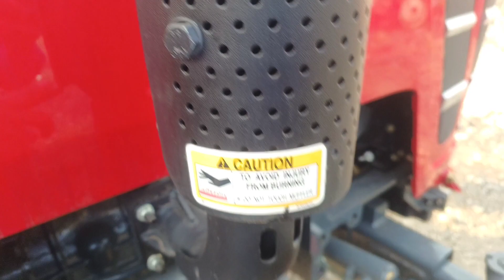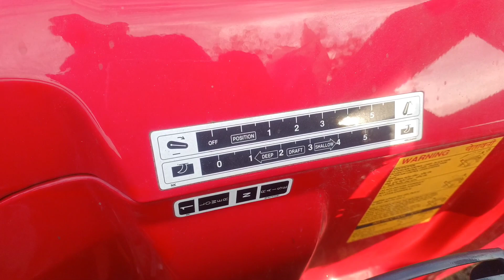new features yuvo tech plus 585 👍👍🚜🚜🚜 tractorindia Instagram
Welcome to my you tube channel tractor india👍👍

TRACTOR INDIA
नमस्कार किसान भाइयों स्वागत है आपका अपने यूट्यूब चैनल ट्रेक्टर इंडिया में tractor india

ट्रेक्टर इंडिया में आपको ट्रेक्टर से संबंधित समस्त जानकारी बताई जाती हमारा मकसद किसी भी कंपनी को सही✔ या गलत❌ बताना नही है हमारा मकसद किसान भाईयो को जागरूक करना हैं